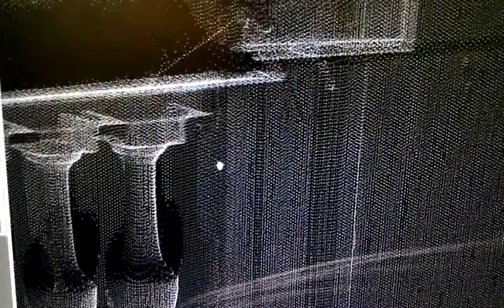Inside a Point Cloud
The result of a LASER SCANNING technique, that gives several milions of points defined in x, y, z, and color coordinates (this case is grayscale). they are stored in a simple txt file with one line of 64 or 96 digits per point.
A 3D interactive software on OpenGL brings this marvelous figures in our screen, with pure exactitude of space, ortho o r perspective,
This scenario is Pça St Jaume from Barcelona.